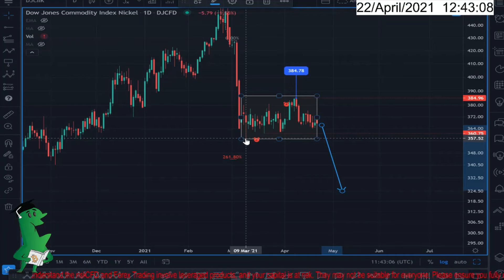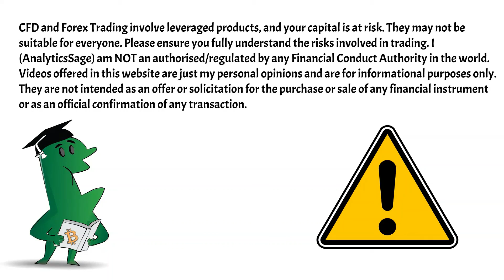Nickel, $DJCIIK , another wave down